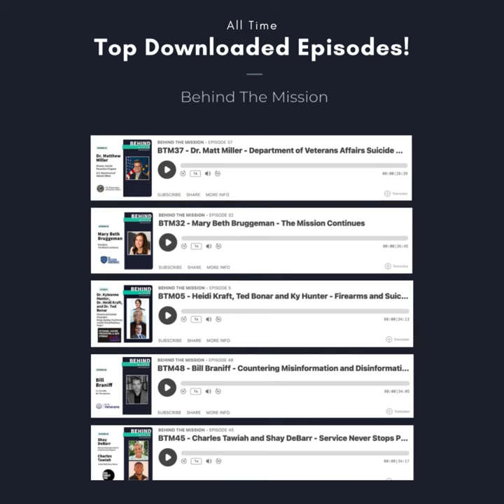PsychArmor Podcast Reaches Listeners in 50+ Countries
🎙️ Exciting News from PsychAmor's Podcast "Behind The Mission"! We're thrilled to announce that our podcast has reached listeners in 50+ countries thanks to the incredible support of our partners.

A BIG shoutout to our Top 10 episodes that have been downloaded across the globe, sparking meaningful conversations and fostering relationships for our military-connected community:

1. “Suicide Prevention” - Dr. Matthew Miller, PHD, MPH, U.S. Department of Veterans Affairs

2. “The Mission Continues” - Mary Beth Bruggeman, The Mission Continues

3. “Firearms and Suicide Prevention” - Dr. Heidi Kraft, Dr. Ted C. Bonar, PsyD Bonar, Dr. Ky Hunter - Stack Up

4. “Countering Misinformation and Disinformation“ - William Braniff, We the Veterans and Military Families

5. “Service Never Stops” - Chalres Tawiah, Shavon “Shay” DeBarr - End Family Fire

6. “VA Caregiver Support Program” - Leah Christensen, U.S. Department of Veterans Affairs

7. “Suicide Prevention for Transitioning Service Members” - Dr. Joe Geraci, PhD, Psychologist, U.S. Department of Veterans Affairs

8. “Elizabeth Dole Foundation and PsychArmor” - Steven Schwab, Elizabeth Dole Foundation

9. " Adapting to Changing Veteran Support Landscape” - Danielle Applegate

10. “Humana’s Veteran Bold Goal and Social Determinants of Health” - Stephanie Muckey, Humana

We are grateful to these organizations for their partnership and unwavering commitment to helping transform the way individuals and organizations engage with the military and Veteran community. A HUGE thanks to our incredible host Duane France, who has been a driving force behind the content we share with you every week. Together, we're making a difference!